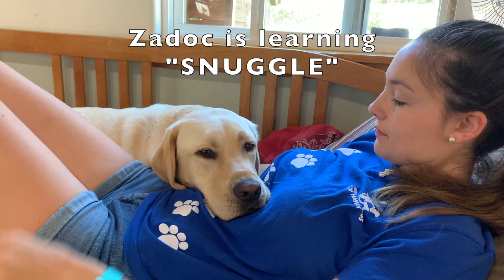Advanced Training Class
What we're currently doing in our advanced training class!